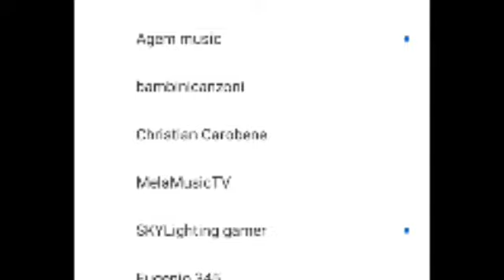PIÙ DI 1000+ ISCRIZIONI AD ALTRI CANALI - RECORD ITALIANO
SPERO CHE IL VIDEO VI PIACIA :)

DI EUGENIO 345
DI FRANCY 07